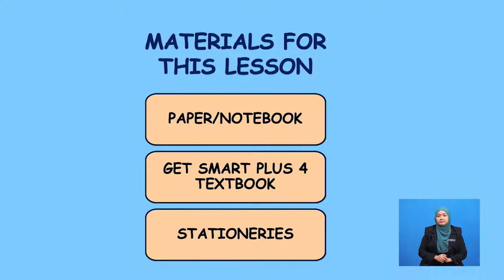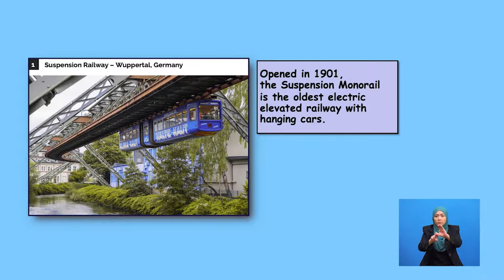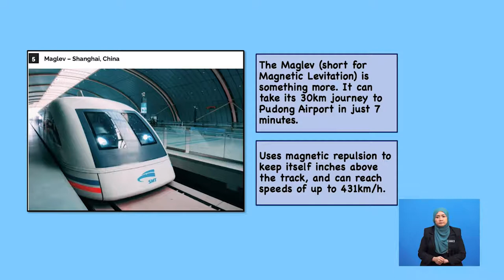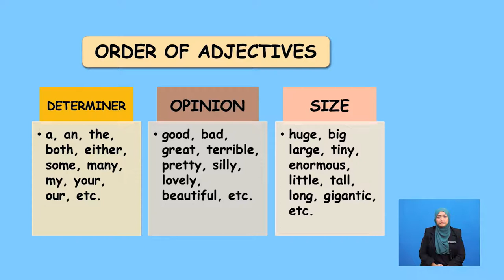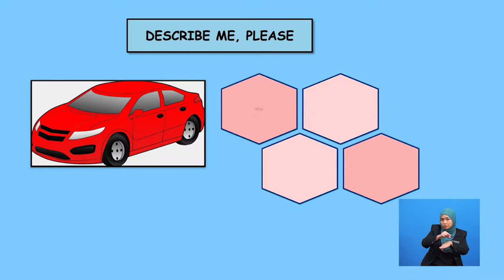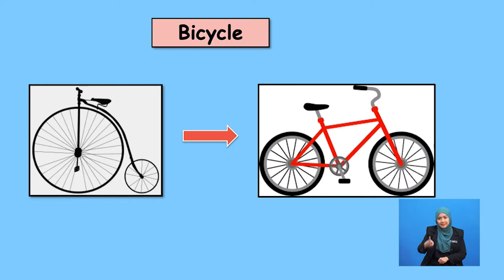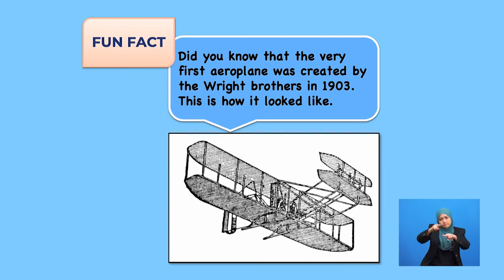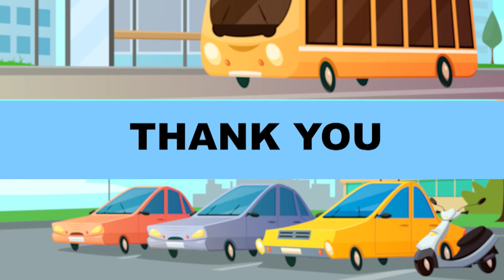Tahun 4 | Bahasa Inggeris | Unique Transportations Around The World | R050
This programme is about different unique transportations around the world.